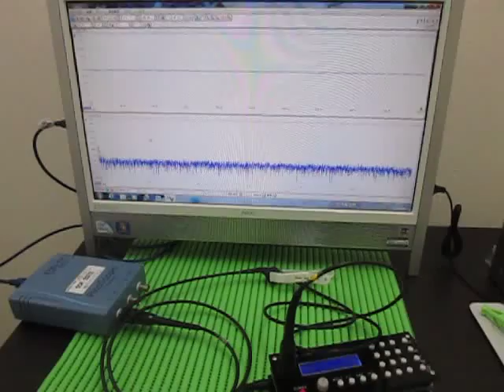超音波伝搬実験 Ultrasonic experiment